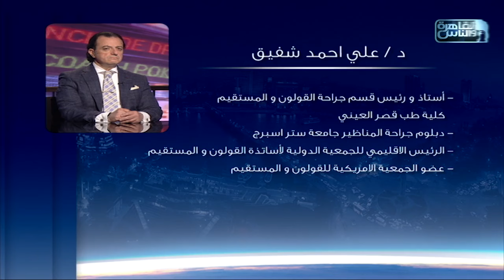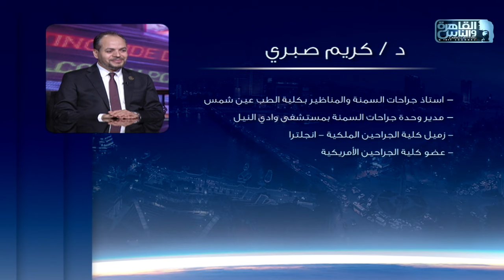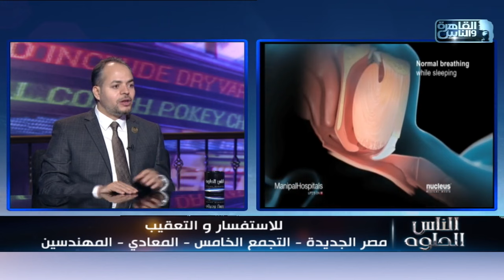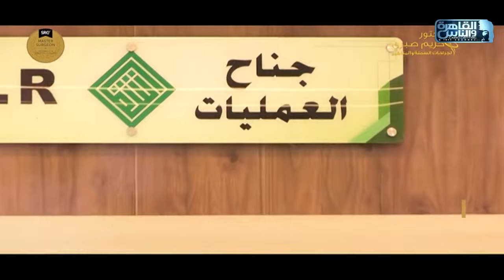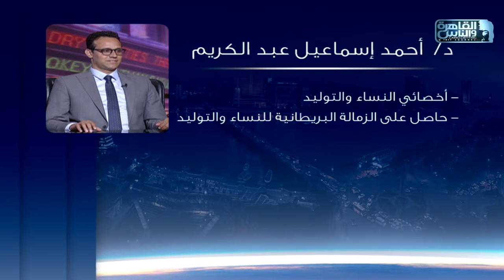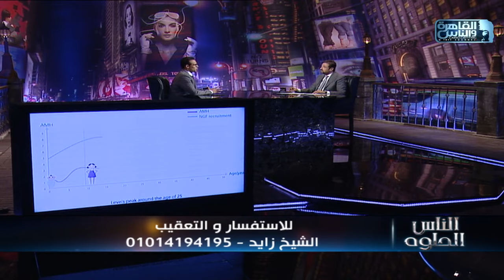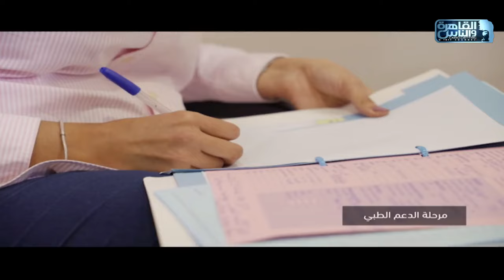الناس الحلوة | الحلقة الكاملة 19 اغسطس 2024 مع دكتور ايمن رشوان